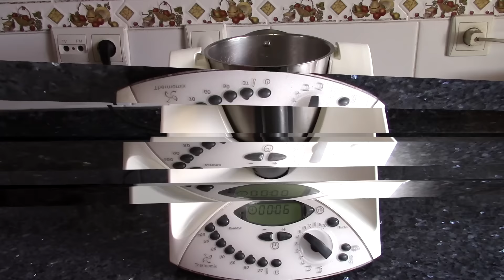GALLETAS TRES CHOCOLATES (THERMOMIX)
* Cuando entres, espera cinco segundos y pulsa SKIP AD o SALTAR PUBLICIDAD. Cuando cargue la página, pulsar DOWNLOAD o DESCARGAR *